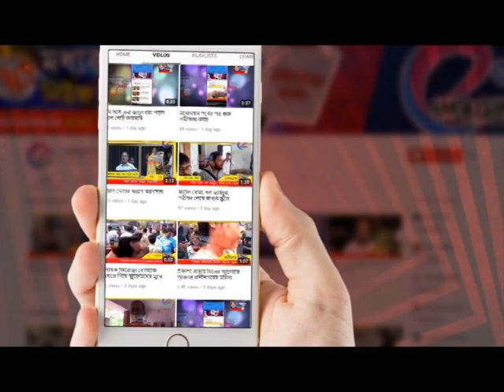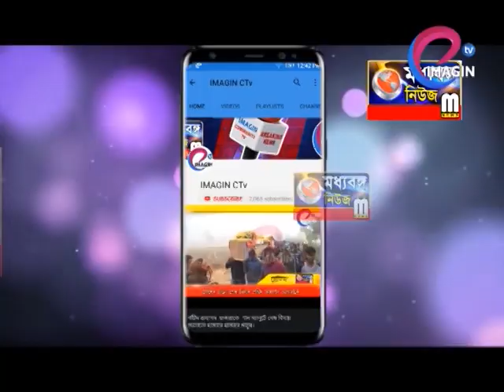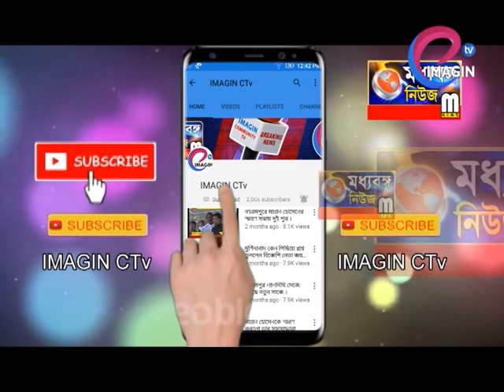কুইজ প্রতিযোগিতা ঘিরে উন্মাদনা